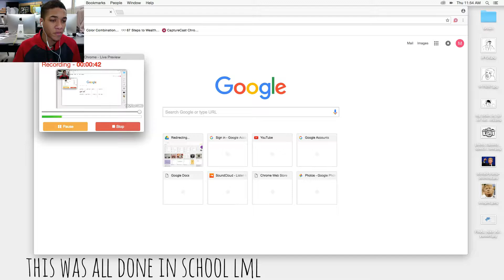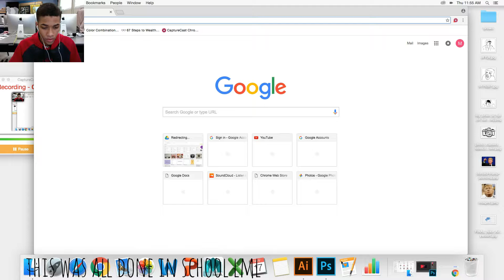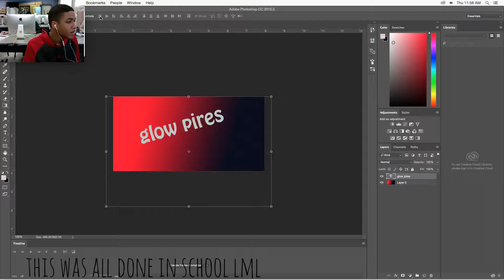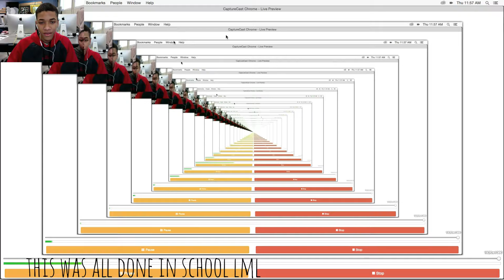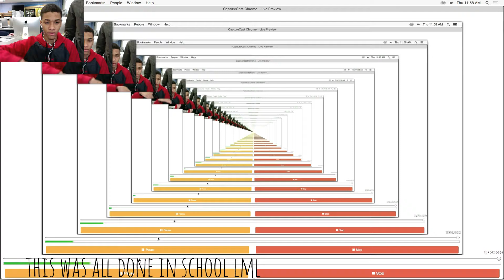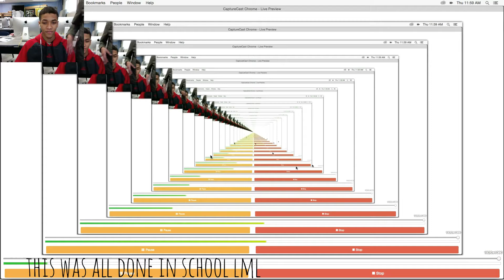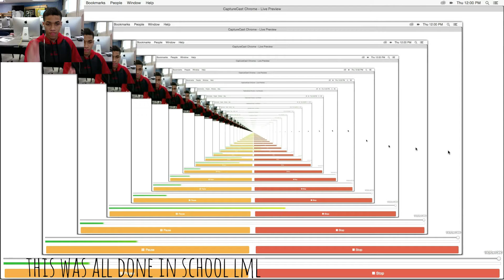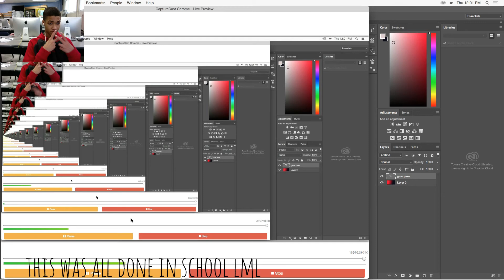My Edited Video of the 3rd school vlog